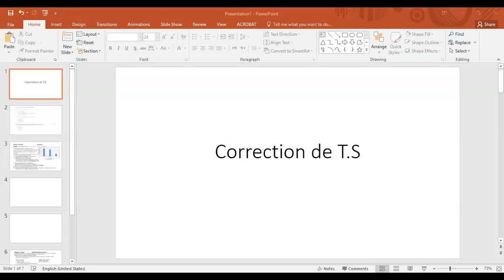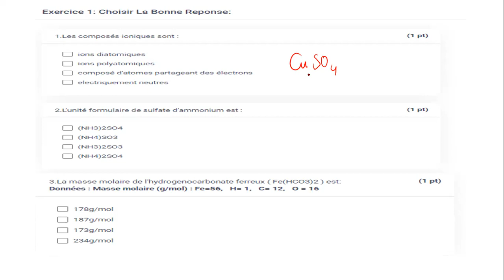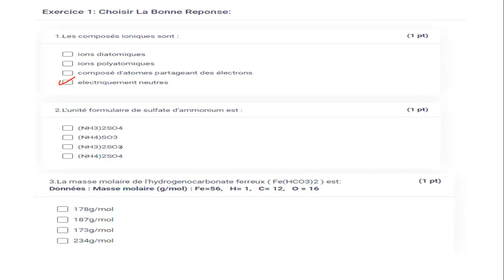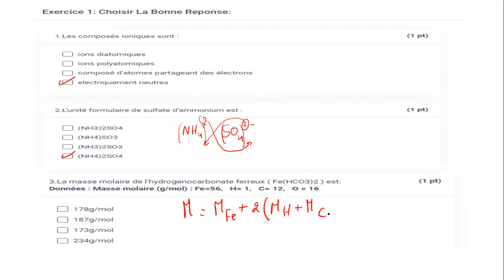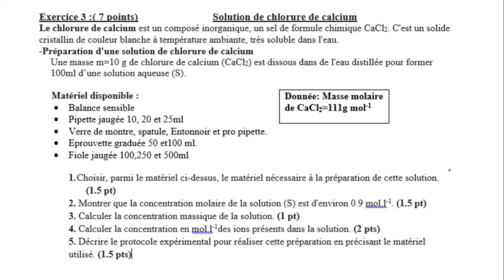C10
Correction de l'examen